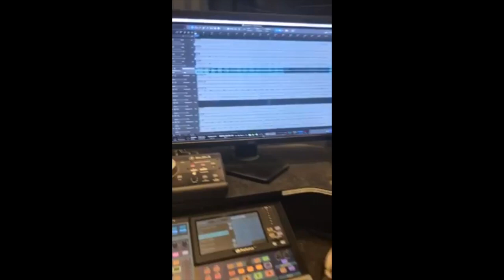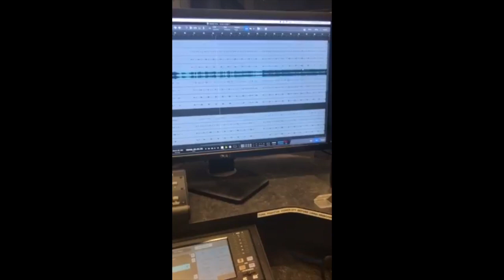Fun of Music Studio Session!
Thank you for being a part of this community :) Here is a music studio session clip preview.
Hope you have enjoyed the wide variety of content so far on this channel!
The Fun of Music channel will officially launch later in 2021 with Professional Music Video Series Parts 1 and 2!

Please note that the music featured here is not the actual music that will be released. Thank you for your patience :)